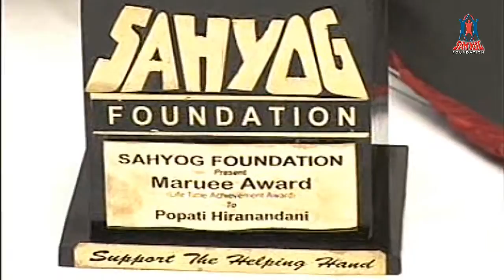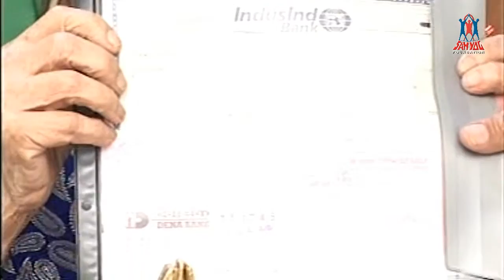Sahyog Foundation's "MARUEE AWARD" + Rupees One Lakh to Prof. Popati Hiranandani; Year 2004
Highlights of - Sahyog Foundation's "MARUEE AWARD" with Cash Prize of Rupees One Lakh to Prof. Popati Hiranandani at the hands of Ram Jethmalani, Kirat Babani & others during the Year 2004